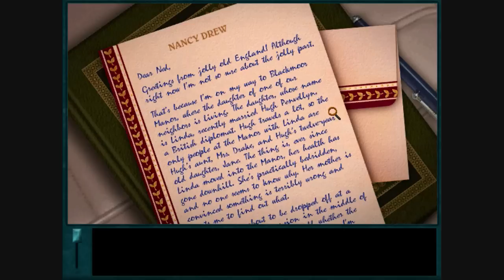Nancy Drew: Curse of Blackmoor Manor (Part 1) - Linda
A video walkthrough for "Nancy Drew: Curse of Blackmoor Manor". In this section, the game begins. Nancy explores the top floor of Blackmoor Manor. She talks with Linda, who's mysteriously bed-ridden, and Linda's mother who wants Nancy to figure out why.  I also meet Loulou the Parrot, who is loud and upsets my dog.